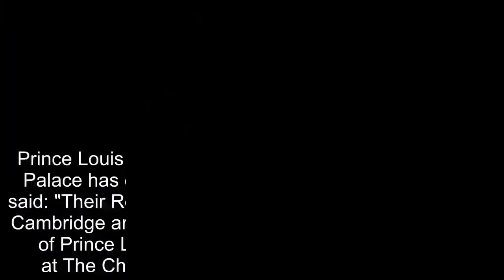Prince Louis' Christening date has been announced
Prince Louis will be christened next month, Kensington Palace has confirmed.A statement sent by the palace said: "Their Royal Highnesses The Duke and Duchess of Cambridge are pleased to announce that the christening of Prince Louis will take place on Monday 9th July at The Chapel Royal, St James's Palace, London."Advertisement - Continue Reading Below It added that the third child of the royal couple will be christened by the Archbishop of Canterbury, the Most Reverend Justin Welby.Prince Louis was born on 23 April at the Lindo Wing of St Mary's hospital in West London.As of yet, the only time the public has seen the young prince was on the day of his birth when William and Kate brought him outside to the steps of the hospital to greet awaiting photographers and wellwishers.Getty Images As he was less than a month old at the time, Prince Louis was not present at the royal wedding of his uncle Prince Harry and Meghan just a month later.His elder brother and sister, Prince George and Princess Charlotte, served as a page boy and bridesmaid.There's no word as to who might have been selected to be Prince Louis' godparents yet - this is usually announced by the palace just ahead of the christening ceremony itself.Princess Charlotte's godparents are Laura Fellowes (the daughter of Diana's sister Lady Jane), friends Sophie Carter and James Meade, the duchess' cousin Adam Middleton and the duke's friend Thomas van Straubenzee.Advertisement - Continue Reading Below Getty Images Prince George has seven godparents: Prince William's cousin Zara Tindall, alongside friends Oliver Barker, Emilia Jardine-Paterson, Earl Grosvenor, Jamie Lowther-Pinkerton, Julia Samuel and William van Cutsem.On Monday, Zara - the daughter of Princess Anne - gave birth to her second child with her husband Mike Tindall.The as of yet unnamed baby girl was born at Stroud Maternity Unit in Gloucestershire on 18 June.